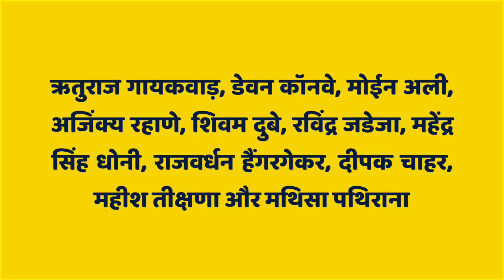CSK vs LSG IPL 2023: लगातार 2 हार के बाद Dhoni ने बदली CSK की Playing XI | 3 खतरनाक खिलाड़ी शामिल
Video Title: CSK Lost to PBKS: पंजाब से मिली शर्मनाक हार के बाद फूटा धोनी का गुस्सा, दिया बड़ा बयान

Description 👇

आज चेन्नई सुपर किंग्स और पंजाब किंग्स के बीच मैच खेला गया था| यह मैच पंजाब किंग्स ने आखिरी गेंद पर जीता| यह मैच चेन्नई सुपर किंग्स बड़ी आसानी से जीत रही थीं लेकिन खराब गेंदबाजी के कारण यह मैच चेन्नई सुपर किंग्स ने गंवा दिया|

अब चेन्नई सुपर किंग्स का अगला मैच लखनऊ सुपर जायंट्स के खिलाड़ी खेला जाएगा|

Today the match was played between Chennai Super Kings and Punjab Kings. Punjab Kings won this match on the last ball. Chennai Super Kings were winning this match very easily but due to poor bowling this match was lost to Chennai Super Kings.

Now the next match of Chennai Super Kings will be played against the players of Lucknow Super Giants.

• Chennai Super Kings vs Punjab Kings
• Punjab Kings vs Chennai Super Kings
• CSK Lost to PBKS
• CSK Lost to Punjab Kings
• Chennai Super Kings vs Punjab Kings Match Highlights
• CSK vs PBKS Match Highlights
• Chennai Super Kings Lost to Punjab Kings
• MS Dhoni
• CSK vs LSG Comparison 2023
• IPL 2023 CSK vs LSG Playing 11
• CSK vs LSG Playing 11 2023
• CSK vs LSG full team comparsion 2023
• CSK Team comparison 2023
• IPL 2023 CSK vs LSG
• CSK vs LSG Comparsion 2023
• Chennai super kings team 2023
• Lucknow Super Giants team 2023